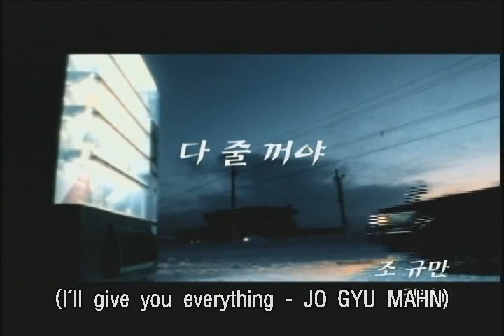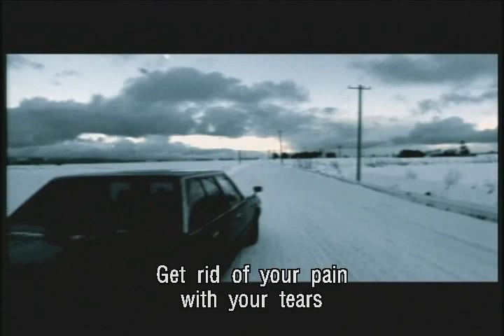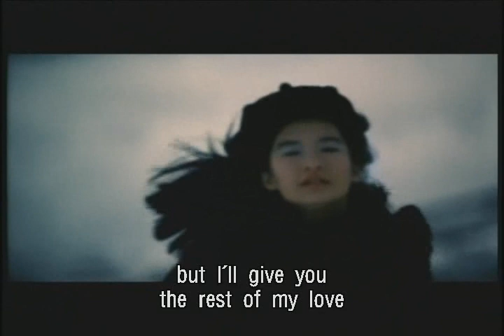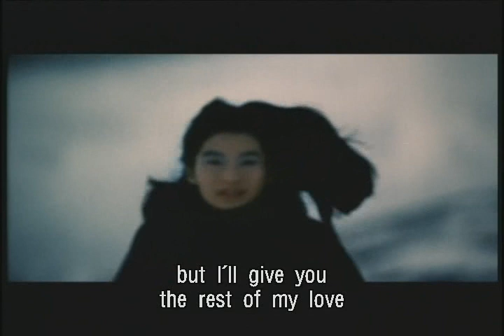Jo Gyu Mahn - I'll Give You Everything 조규만 - 다 줄 꺼야 (Missing You Dvd's Set)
This is Korean Love Song Music I'll Give You Everything (다 줄 꺼야) -- Jo Gyu Mahn (조규만)
with English Sub also. From Missing You DVD's set (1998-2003) Disc #4-7. This kind sad at the end
or I don't understand why he did it. The song is very short. Please leave a feed back below I really appreciated. Thanks. dragon/Lee